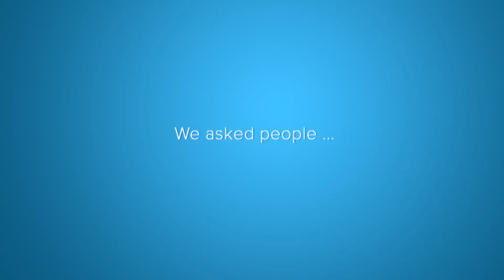HavmorFunnWithFriends Dubsmash videos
The ultimate showcase of Friendships Day, 2015 where we all got together to HavmorFunn with Dubsmash is here!!!
Check it out, maybe spot your own video entries and share a laugh with friends? We would also like to thank you all for making this Friendships Day absolutely rocking!